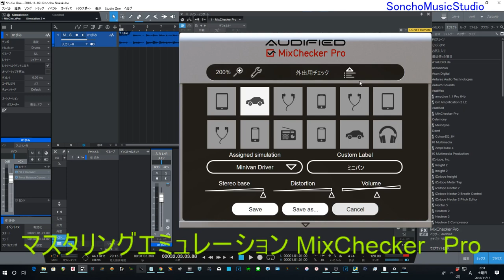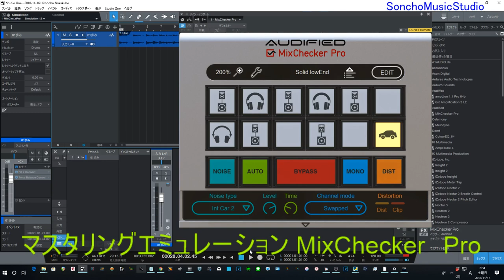MixChecker（AudiFied社）マスタリングチェッカー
聴く側のモニター環境をチェック、エミュレートする
プラグインです
マスタートラックに挿して使います